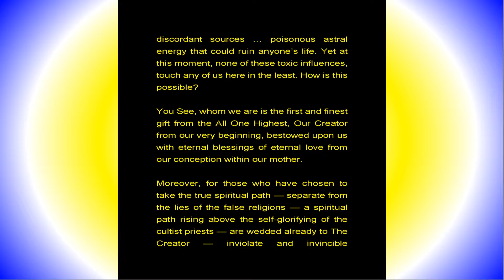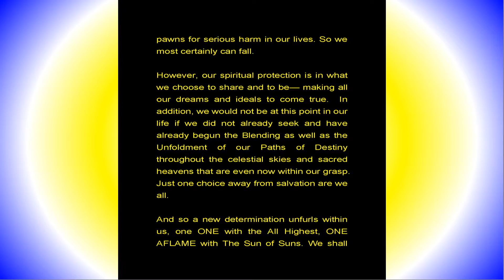Protected from The Chaos — 611. — October 14th, 2019 — [7 pages]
Round and round us whirls chaos and darkness … mental debris from a thousand discordant sources … poisonous astral energy that could ruin anyone’s life. Yet at this moment, none of these toxic influences, touch any of us here in the least. How is this possible?

You See, whom we are is the first and finest gift from the All One Highest, Our Creator from our very beginning, bestowed upon us with eternal blessings of eternal love from our conception within our mother.

Moreover, for those who have chosen to take the true spiritual path — separate from the lies of the false religions — a spiritual path rising above the self-glorifying of the cultist priests — are wedded already to The Creator — inviolate and invincible whenever any would seek to entrap them. Thus the Full Love, Majesty and Soul-Mastery of The Creator abides, however yet imperfect, nonetheless such does abide inside our spirit-souls adamant.

Thereby do we each and all stand strong, intact and rejoicing, whenever we may embrace and align to Our All Highest Spirit which is with us now and yet — magically beyond all time and all space, … amazingly beyond any limitation.

This is not to say we could never enter into the negative vortices, the hells of selfishness and sin, where there is even madness and possession. Falling into such a morass, most certainly we could end up pawns for serious harm in our lives. So we most certainly can fall.

However, our spiritual protection is in what we choose to share and to be— making all our dreams and ideals to come true.  In addition, we would not be at this point in our life if we did not already seek and have already begun the Blending as well as the Unfoldment of our Paths of Destiny throughout the celestial skies and sacred heavens that are even now within our grasp. Just one choice away from salvation are we all.

And so a new determination unfurls within us, one ONE with the All Highest, ONE AFLAME with The Sun of Suns. We shall never be vanquished whenever we shall meet any and all spiritual challenges head on.

Soon thereafter, swirls of positive energy — cosmically eternal, shall sweep us into Realms of Iridescent Radiance, one by one — each and all of us vibrant now with Immortal Beauty Imagined by the Angels — made manifest by the Power of The Creator of Worlds without end.

And therefore, … we smile, we sing, we love … now and forevermore! For Our Faith, For Our Service, For Our Wholeness, … ever in Thee, ever in the joyfulness of the love, light and liberty streaming from our interwoven hearts and transcendent heavens. Worlds and Angels without end, Amen.

For links to this book as well as to over 400 free mystic, spiritualism, angelic realms, new thought, Oahspe-related, positive affirmations, Native American, or other new age ebooks, go to 1 or both of these sites: